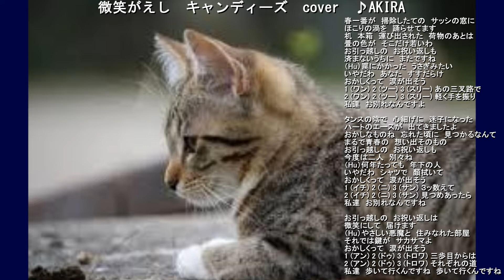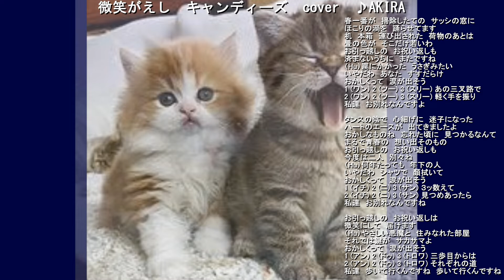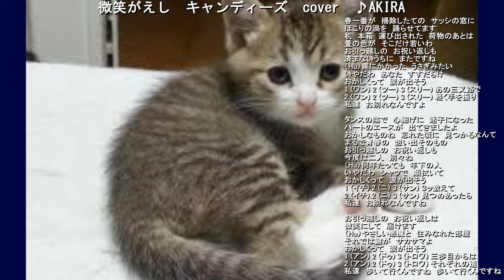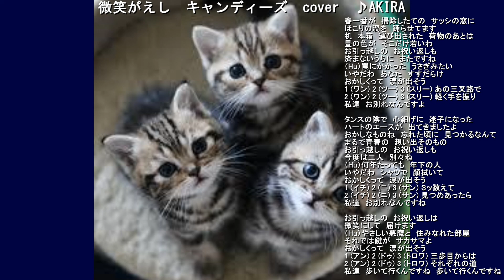微笑がえし キャンディーズ 1978 ~cover ♪AKIRA